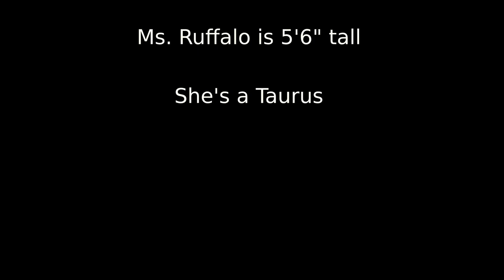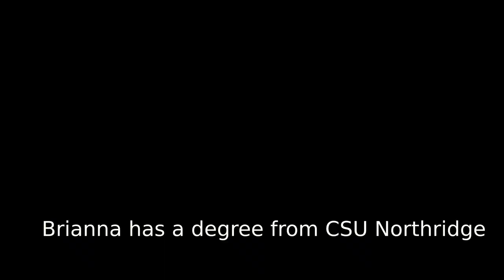Want to know the truth?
Some secrets about Meteorologist, Brianna Ruffalo.  Don't tell her we told you.